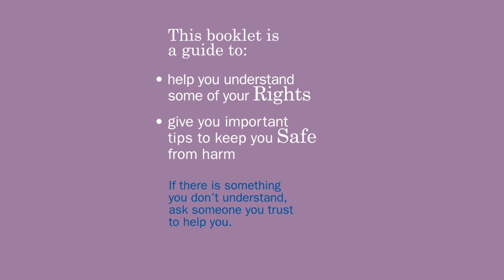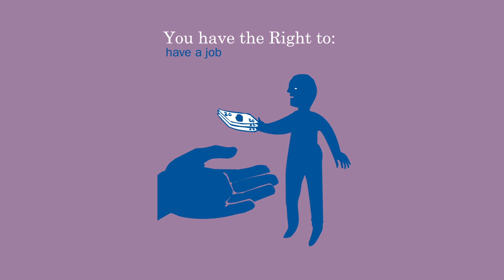Know your Rights: A Guide for Self-Advocates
The CLBC Safeguards Initiative has created this six-minute animated video based on the Plain Language "Rights and Safeguards: A Guide for Self Advocates" booklet. This video is an excellent tool for self advocates, family members and service providers.

If you would like to view the Rights and Safeguards Booklet, please